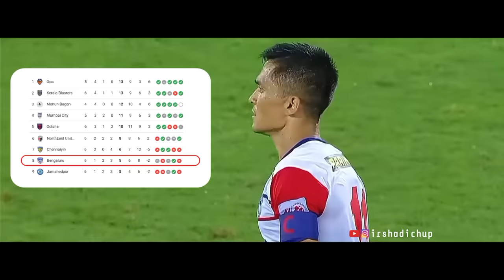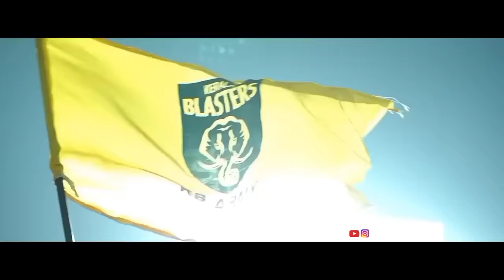Kerala Blasters Kauravar Version 2023 | Adrian Luna | Ivan Vukomanovic | Sachin Suresh | Irshad Ichu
Kerala Blasters Football Club, commonly referred to as The Blasters, is an Indian professional football club based in Kochi, Kerala, that competes in the Indian Super League, the top tier of football in India. The club was established in May 2014 during the inaugural season of the Indian Super League.

Editing irshad ichu